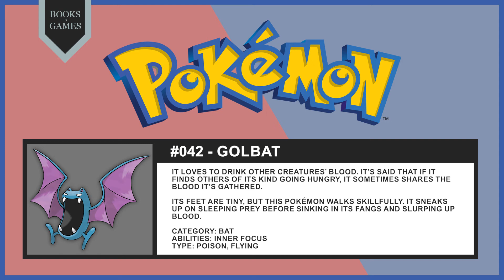Pokémon 042 - Golbat (Pokédex Narrated)